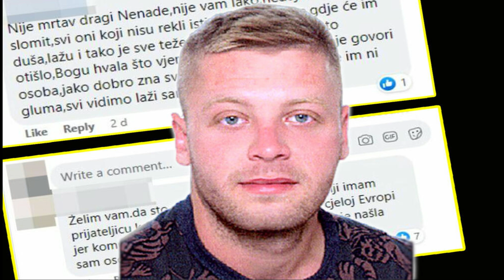MUP SRBIJE DOBIJA DNEVNO DESETAK LAŽNIH DOJAVA O MATEJU, NENAD PERIŠ DOBIO OHRABRUJUĆU PORUKU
MUP SRBIJE DOBIJA DNEVNO DESETAK LAŽNIH DOJAVA O MATEJU, NENAD PERIŠ DOBIO OHRABRUJUĆU PORUKU. I dalje se intenzivno traga za Splićaninom Matejem Perišem, MUP Srbije sve temeljno pretražuje. MUP SRBIJE DOBIJA DNEVNO DESETAK LAŽNIH DOJAVA O MATEJU, NENAD PERIŠ DOBIO OHRABRUJUĆU PORUKU